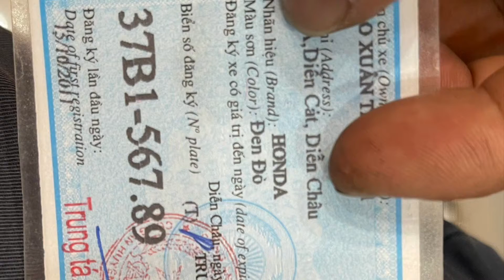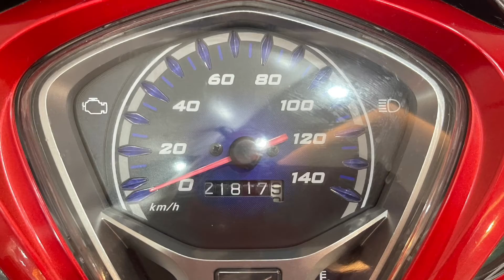xe AB biển số đẹp 56789 ae sưu tầm 0976174717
Kênh chuyên về dòng xe Exciter , Sirius Độ Kiểng đẹp cho anh em có nhu cầu mua hoặc sơn sửa dọn kiểng
Kênh chuyên Xe nội địa Nhật Đẹp Độc Lạ cho anh em xem và có nhu cầu